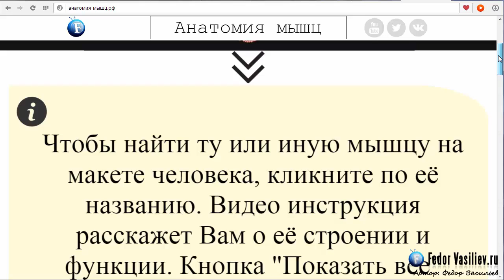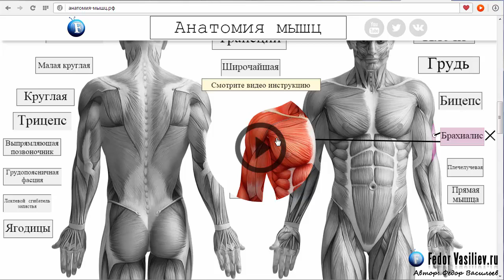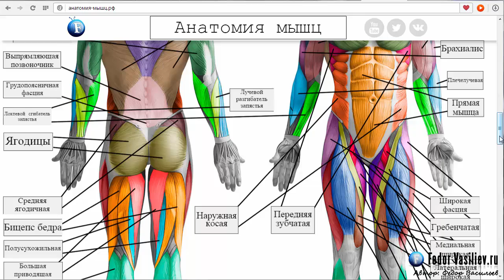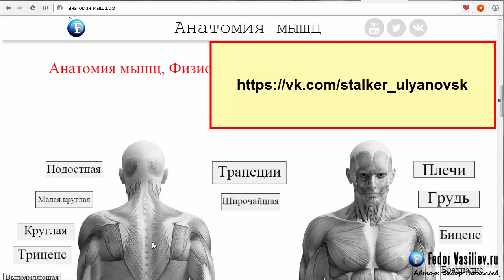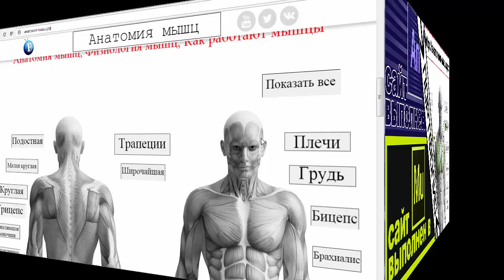анатомия-мышц.рф обзор сайта!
Анатомия мышц, сайт выполнен в программах Adobe Muse и Edge Animate